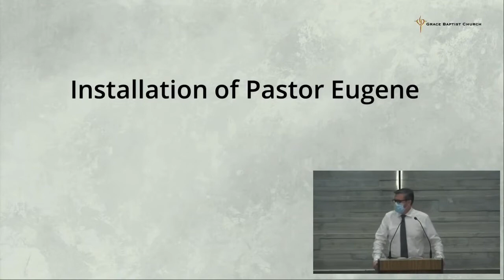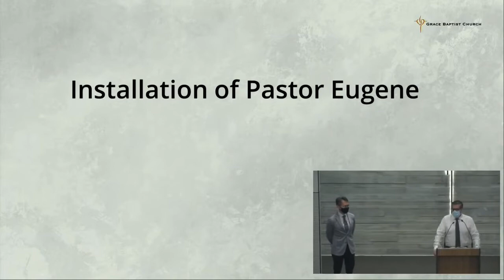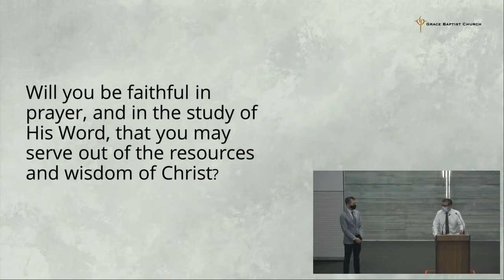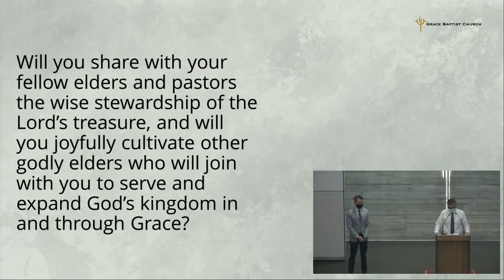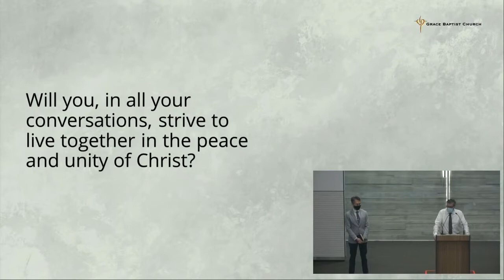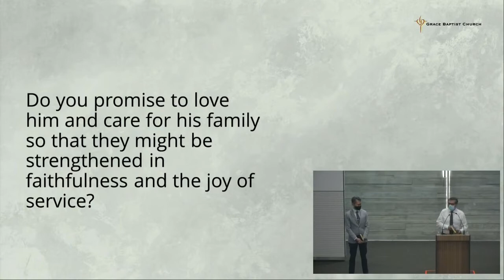Installation of Lead Pastor Eugene Low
On 10 January 2021, we installed Pastor Eugene Low as the new Lead Pastor of Grace Baptist Church.

Pastor Ian Buntain administered the installation and Elder Ngo Thian Chye led the church in a time of heartfelt prayer.